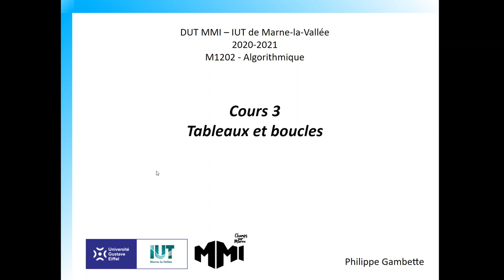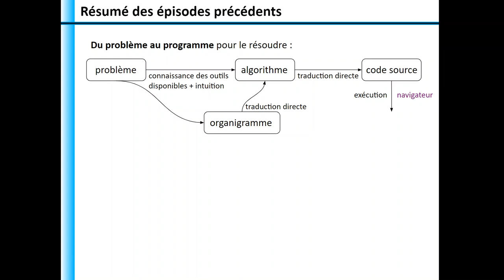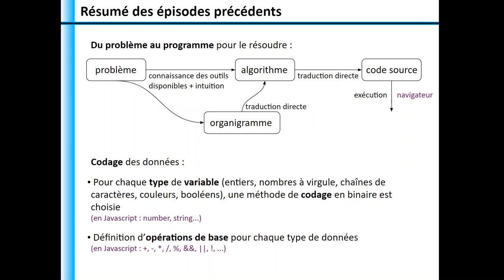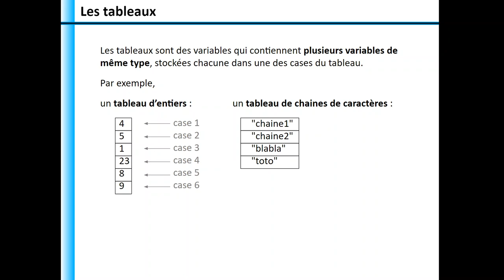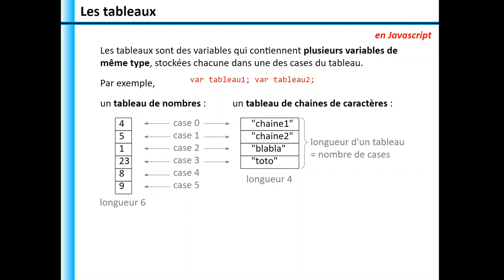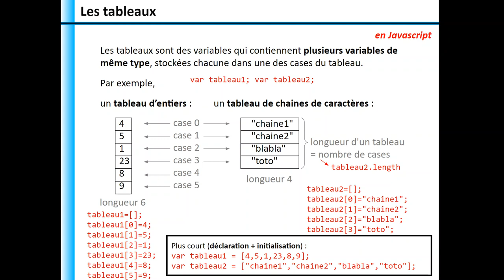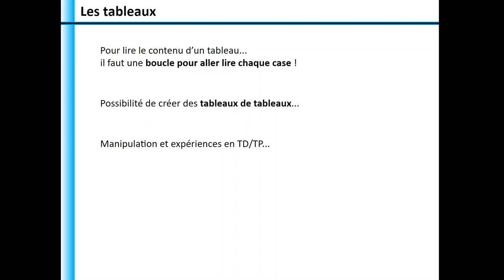M1202 3.1 Les tableaux, en pseudocode et en Javascript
0:00 Plan du cours 3
0:30 Résumé des épisodes précédents
2:01 Intérêt d'utiliser des tableaux : stocker plusieurs valeurs de même type
3:49 Vocabulaire : cases et longueur d'un tableau
4:21 Comment manipuler un tableau en pseudo-code : déclaration, initialisation, longueur
7:22 Comment manipuler un tableau en Javascript : numérotation des cases à partir de 0, déclaration, initialisation, longueur
11:22 Quelques considérations sur l'utilisation des tableaux